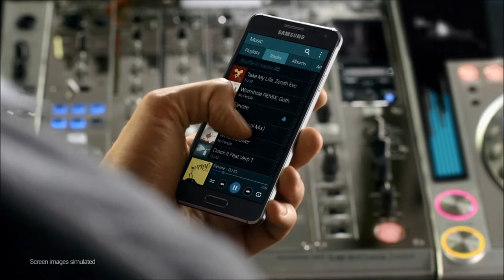SAMSUNG GALAXY ALPHA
Introducing the Samsung Galaxy Alpha